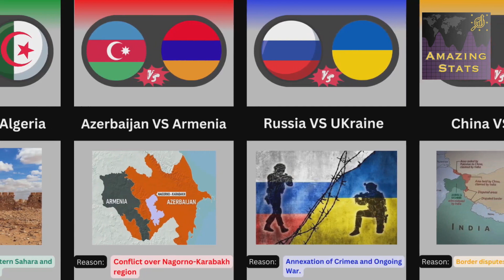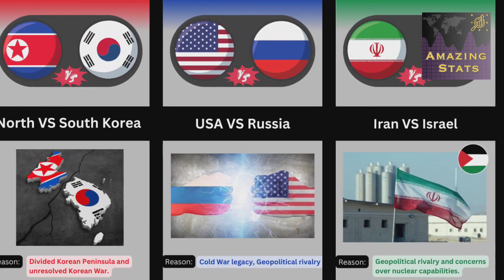Enemy Countries: Nations that Hate Eachother in 2023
Explore the complex dynamics of international relations as we delve into the tensions and conflicts between nations in 2023. In this data-driven comparison, we analyze historical rivalries, political disputes, and the factors that contribute to strained relations between these countries. Join us on a journey to understand the state of enmity in the world today.